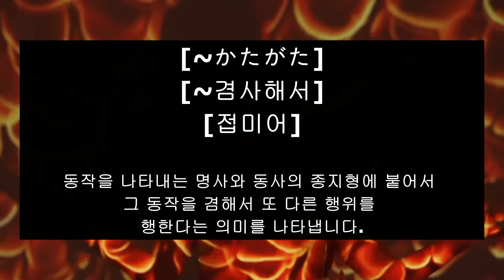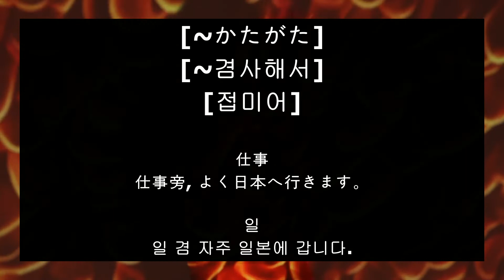050 [일본어 고급 문법]-[~かたがた,旁]-[~겸사해서]-[접미어]준짱-일본어